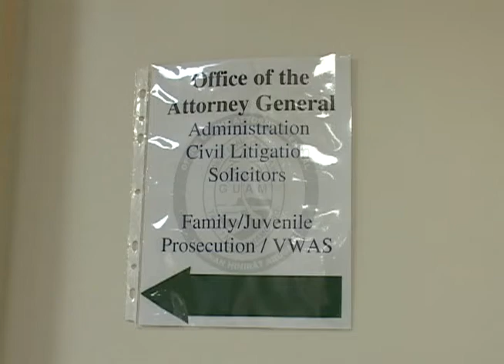Elizabeth Barrett-Anderson: Guam's legal architect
Credited for her work establishing the DWI Court, Juvenile Drug Court, Family Violence Court, Traffic Court, and most recently the Court Interpreter Registry, she's a self-proclaimed "legal architect" who laid the foundation of what we know today as the Office of the Attorney General. Now Elizabeth Barrett-Anderson is back at the helm of that very agency and eager to get to work.